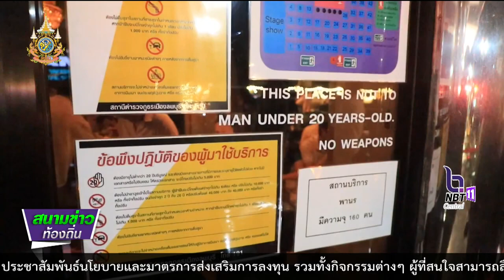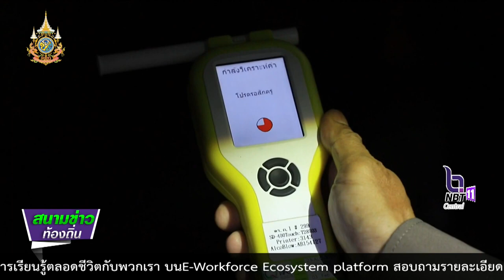670102 ผู้ว่าฯ จังหวัดลพบุรี นำทีมบูรณาการออกตรวจสถานบริการและตรวจเยี่ยมการตั้งจุดตรวจในพื้นที่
ผู้ว่าฯ จังหวัดลพบุรี นำทีมบูรณาการออกตรวจสถานบริการและตรวจเยี่ยมการตั้งจุดตรวจในพื้นที่จังหวัดลพบุรี ช่วงคืนส่งท้ายปีเก่า ต้อนรับปีใหม่ พ.ศ. 2567 เน้นย้ำการปฏิบัติถูกต้องตามกฎหมาย พร้อมย้ำเตือนนักท่องเที่ยวห้ามดื่มแล้วขับขี่ยานพาหนะ ป้องกันอุบัติเหตุในช่วงปีใหม่ 2567